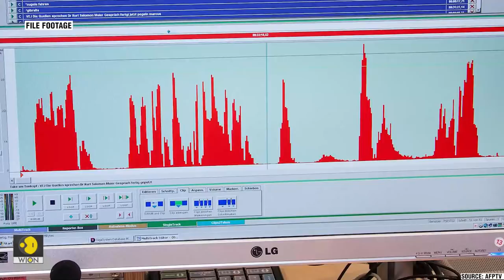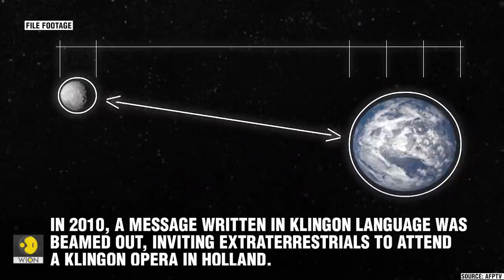All the times humanity tried to communicate with aliens | WION Originals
We, humans, are a curious species, always trying to find something more. More than what we know, what we can see, and what we have. Our search for more is endless and it has expanded beyond our planet. In this quest, humanity has tried to contact aliens several times. The quest to talk to the 'green little men' actually started more than a century ago.